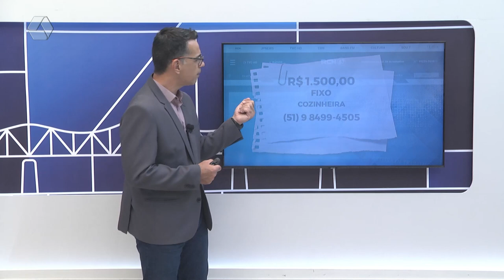TVC Emprego: confira vagas para cozinheira, vendedora e bolsa de estágio